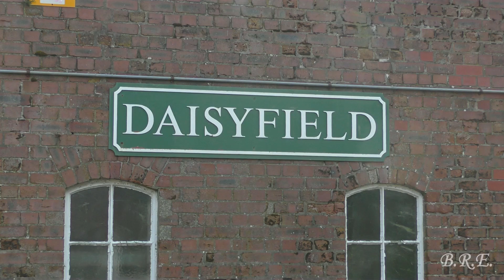Royal Scot at Daisyfield, Hellifield and Whalley Wed 17th May 2023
The first Fellsman of 2023 from Crewe to Carlisle and return via the S & C
hauled by Royal Sot